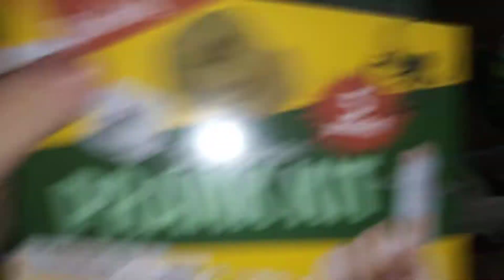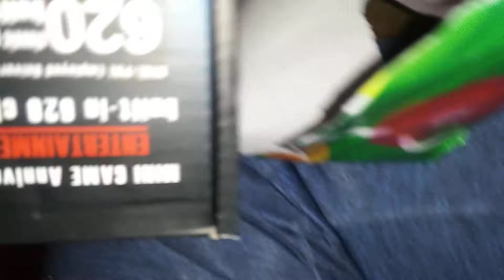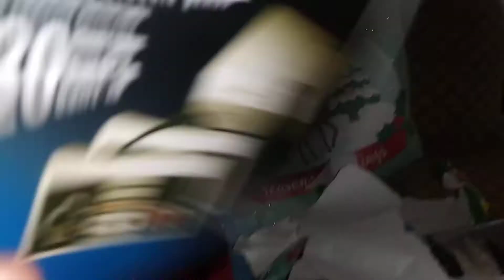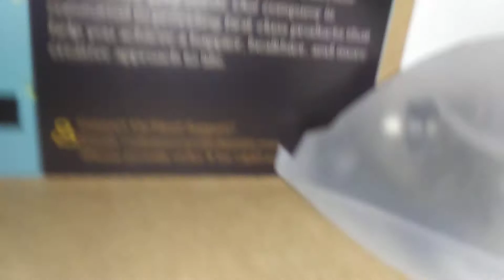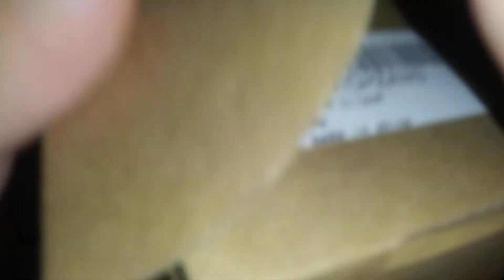The first gift of Christmas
We get an early gifts for Christmas guys, y'all know what happens tonight, that's right, tonight is Christmas Eve, and we decided to celebrate for an early Christmas dinner at my great-grandmother's house